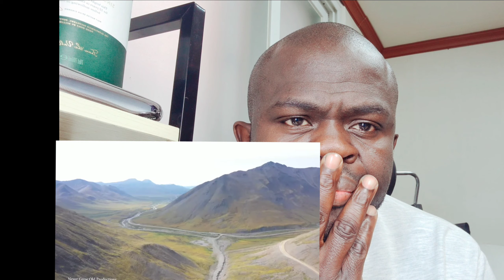15 MOST DANGEROUS ROADS IN THE WORLD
15 MOST DANGEROUS ROADS IN THE WORLD
video from @topfives